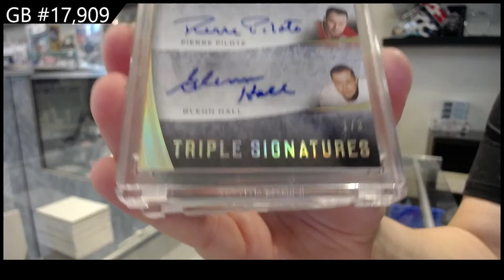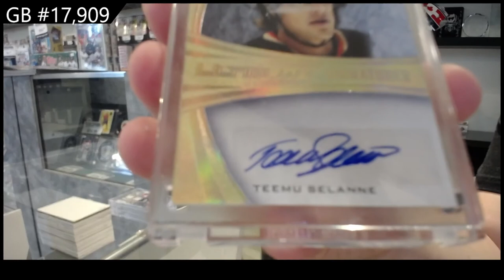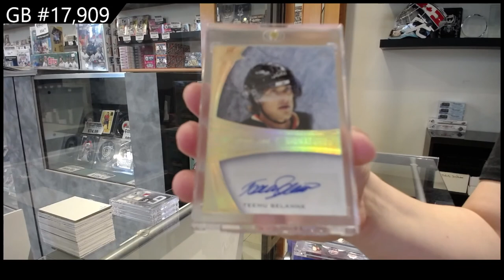15-16 Leaf Ultimate Hockey Box Break - C&C GB #17,909